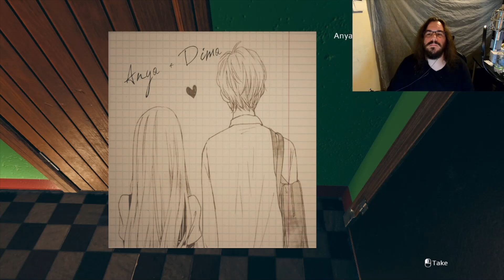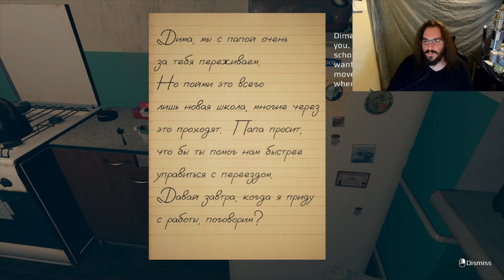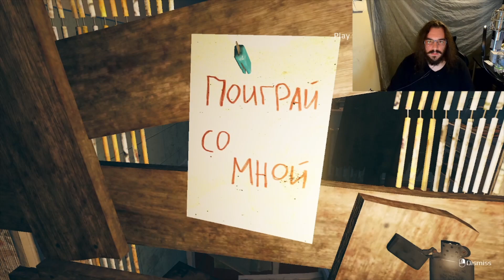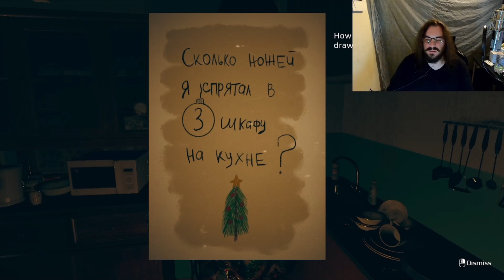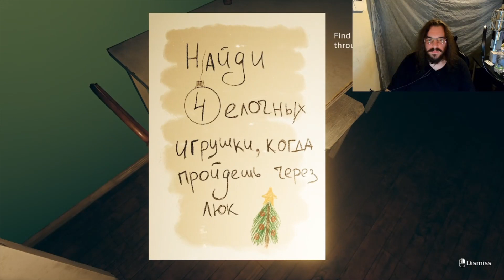Santa's Little Helper | September 7th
The game could have ended so much quicker with a swift boot to the face.